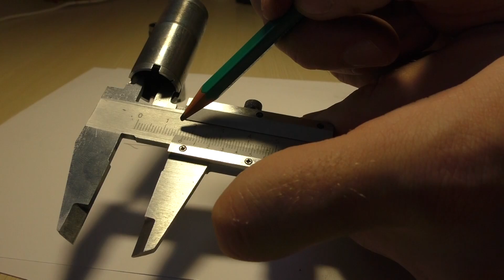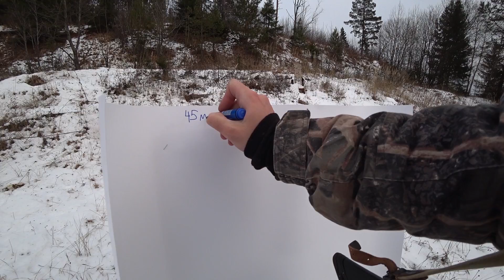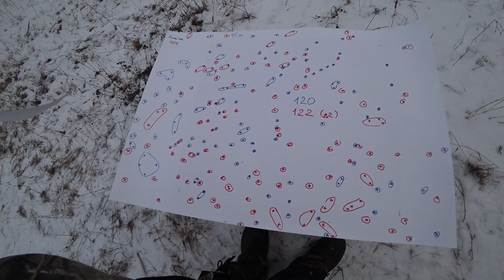Чок или получок, разницы нет. Видео от канала Дмитрий Лысцев.